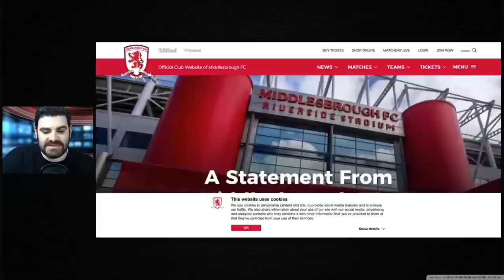CHELSEA REQUEST TO HAVE FA CUP TIE AT MIDDLESBROUGH PLAYED BEHIND CLOSED DOORS!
Reaction to the news Chelsea have submitted a request to have their FA Cup tie at Middlesbrough played behind closed doors.